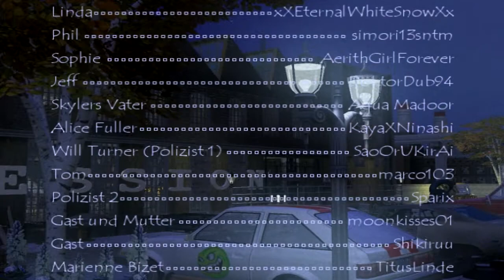"Wer ist Skyler Thomsen?" 4. Teil (deutsche Synchro)... machinima / Sims 2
Und wieder will ich mit einer Lobeshymne an alle Beteiligten starten:
Ohne eure Mithilfe, wäre dieses Video nicht das, was es ist =)
EIN RIIIESEN DANKESCHÖN AN EUCH !!!

Soundtrack
Josh Woodward... Anchor, Together on our own
Free Music... Arlene
                       Answers
                      Sun through the Shade

Sims

Alle weiteren Sims... TitusLinde

Gebäude und Einrichtung... TitusLinde

Software

Sims 2 + alle Erweiterungen
            + alle Addons
SonyVegas